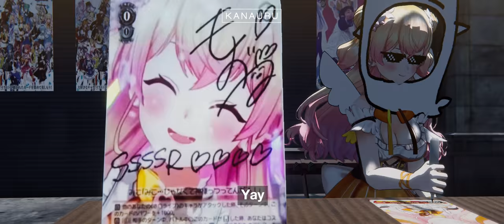Nene Husband Funk Music Video | Kanauru MV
you are nene husband

Song |
DJ Billy - Nene Funk

Motion / Video | Kanauru

3D assets
Kiara - @Kanoooo6
Mikodanye - @Poribo
Mumei and Kronii - @Teoi4Quote
Haachama - @空
Calli - @chained_tan
Nene Bear - ito_to_0427
car - daniel zhabotinsky
creeper - vincent yanez
lemonade stand - david06
cow - vincent yanez

2D assets
Haachama Art - Haachama
Nene Carrot - @ArmoredInterac1
Baby Miko - @fuwafuwa_35
Mickey - @2Snacks
Millie - @BorealYoako
Suisei - @toripuru_3
Nene Art - Nene
Fashion Nene - @ikonavi_next